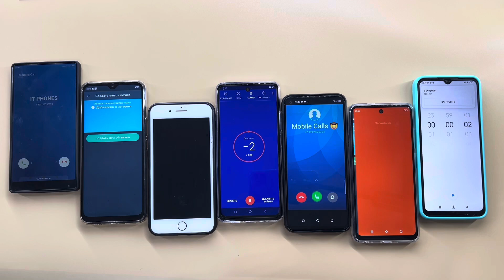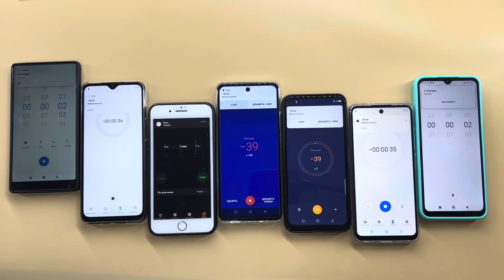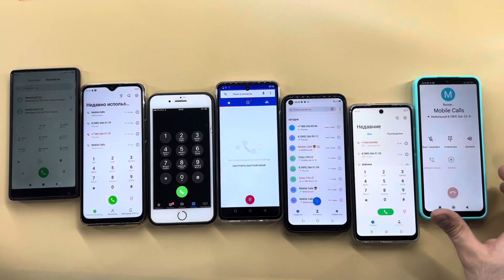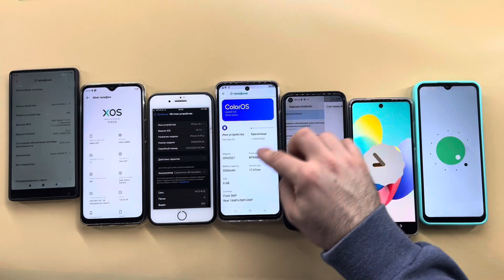Mobile Calls XIAOMI MIX, Infinix X689F, IPhone 8 Plus, UMIIO P60, TECNO SPARK 5, SPARK Go, POCO C40